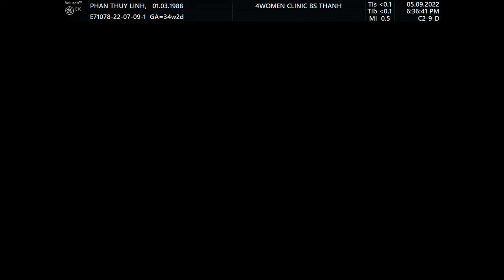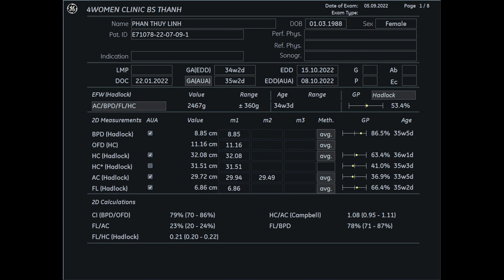Siêu âm 5D Bs Thành - Phan Thùy Linh 5/9 - 4womenCLinic